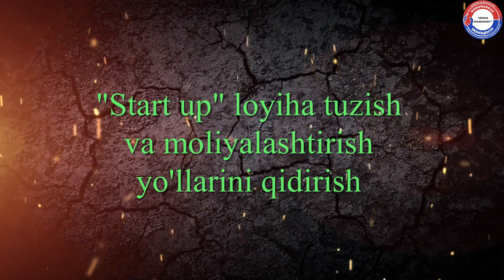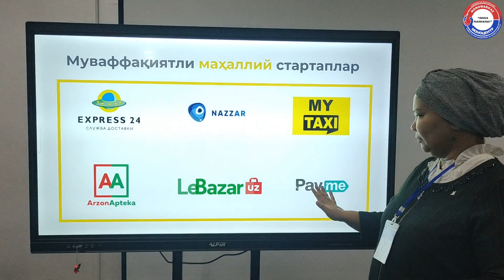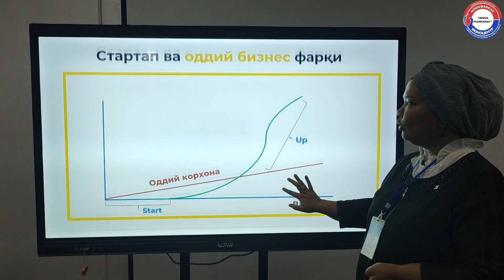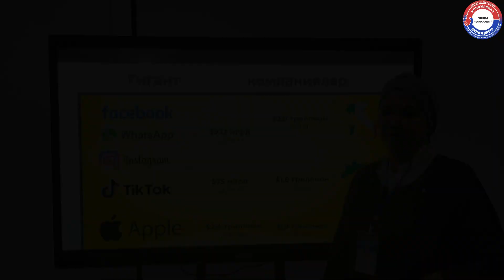Start-UP loyihalar ishlab chiqish va ularni moliyalashtrish yo'llarini qidirish